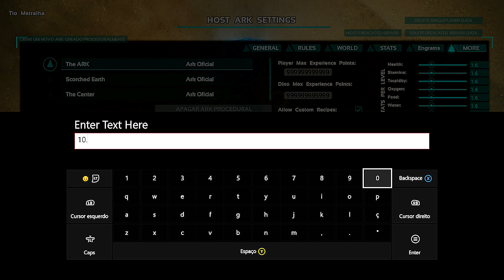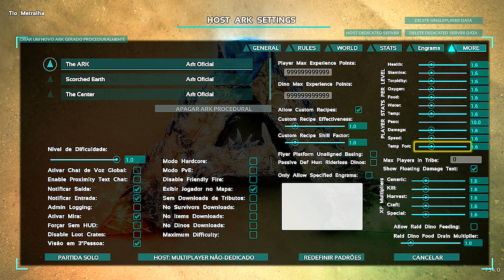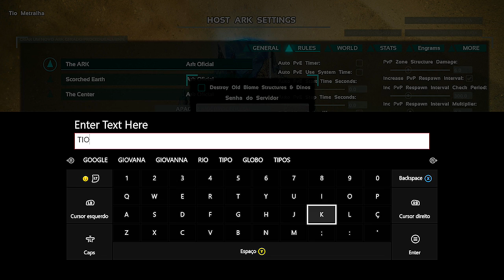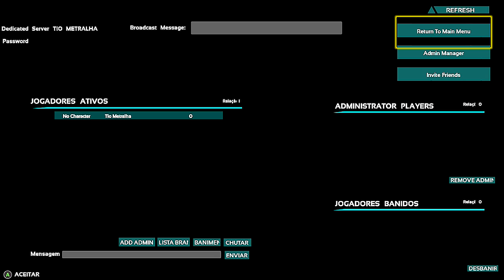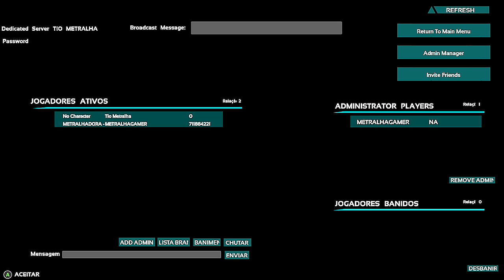ARK SURVIVAL EVOLVED XBOX - SERVER 15X CONFIGURAÇÃO COM SISTEMA DE DOIS CONSOLES HOST E PLAYER.[PT-B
CAIXA POSTAL DO TIO METRALHA:
NOME: TIO METRALHA
CAIXA POSTAL: 4036
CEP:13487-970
LIMEIRA SP

ARK SURVIVAL EVOLVED XBOX - SERVER 15X CONFIGURAÇÃO COM SISTEMA DE DOIS CONSOLES HOST E PLAYER.[PT-BR]

bandicoot-ps4-pre-venda-_JM

📲 Maiores informações inbox ou 📞 (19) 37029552

ID PSN Tag: MetralhaGamerx

Meu Skype
SKYPE:paulo_henrique30